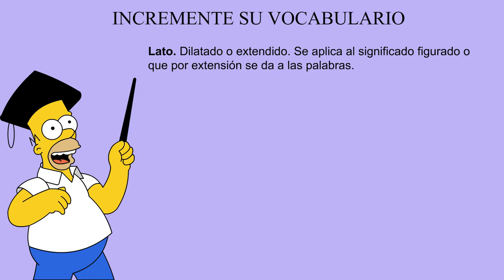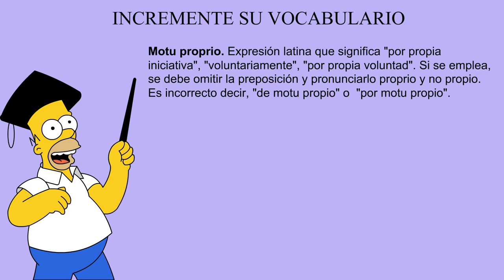Incremente su vocabulario: Lato / Probidad / Motu proprio